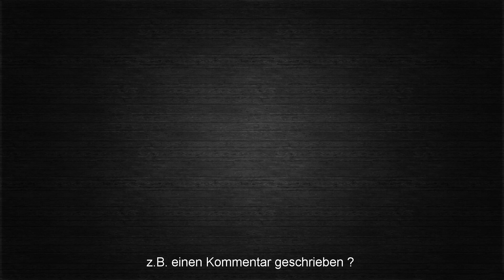PATH OF EXILE Archnemesis #010 - Aasgolem / Skelett - Hexe [ deutsch / german / POE ]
Das Path of Exile Archnemesis - Liga Lets Play mit einer Aasgolem / Skelett - Hexe (Elementaristin) - komplett in deutsch.